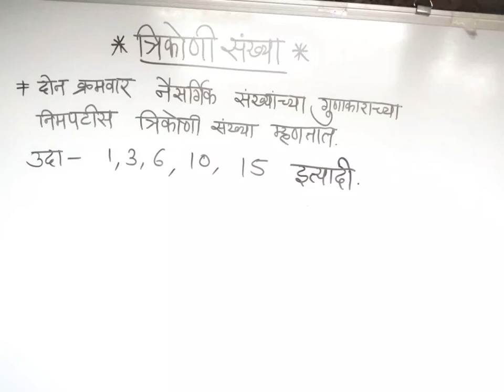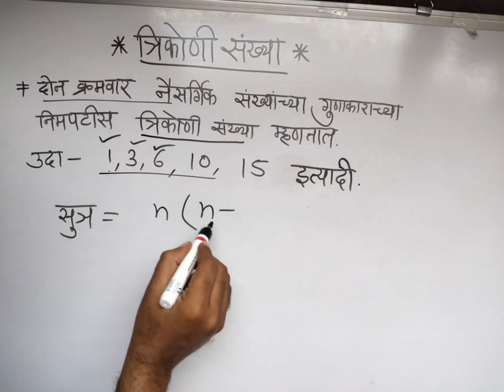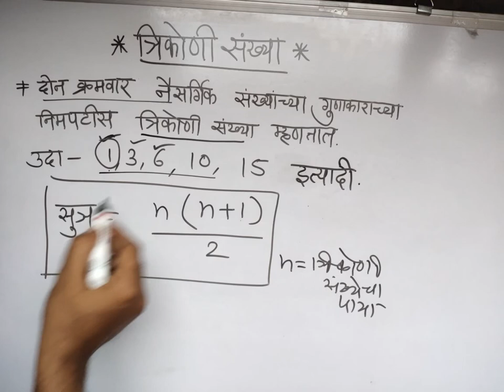त्रिकोणी संख्या!! Maths!!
संख्या